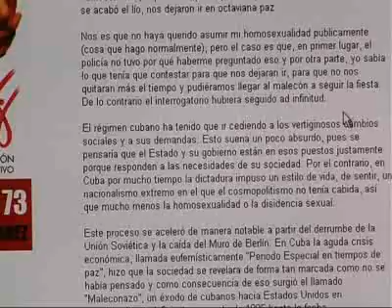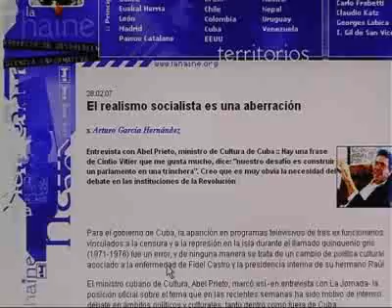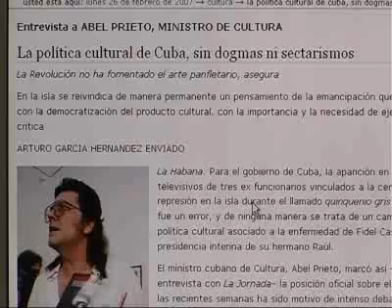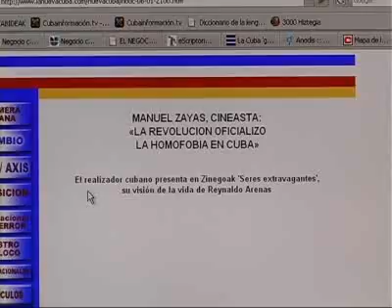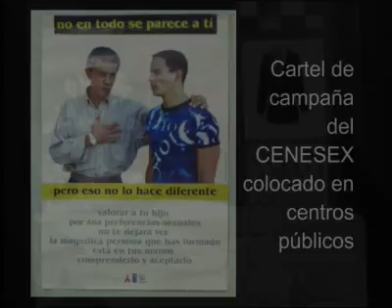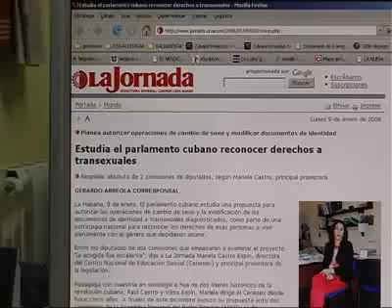Homosexuales en Cuba.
Las leyes cubanas no persiguen la homosexualidad y desde el gobierno se defiende la tolerancia y se patrocina la libertad.